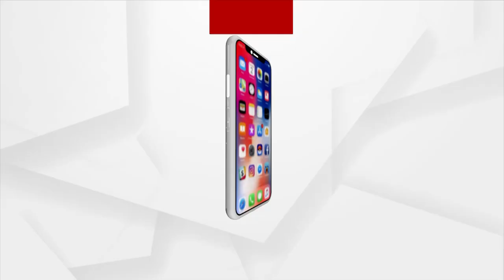ଆଶୀର୍ବାଦ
ସକାଳୁ ସକାଳୁ ଦର୍ଶନ କରନ୍ତୁ ଚୈାଦ୍ବାରରୁ ମା ମଙ୍ଗଳାଙ୍କ ଆଳତୀ